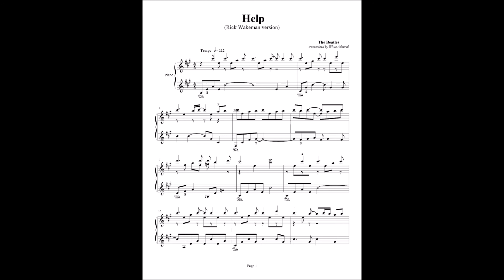Help! - Rick Wakeman version (with sheets)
COMPOSER:
THE BEATLES
ARTIST VERSION:
RICK WAKEMAN
INSTRUMENT(S):
PIANO SOLO
LEVEL OF DIFFICULTY:
ADVANCED